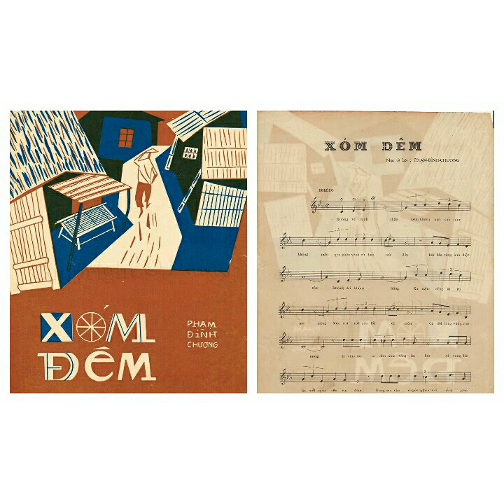Ngày 16 tháng 11 năm 2021